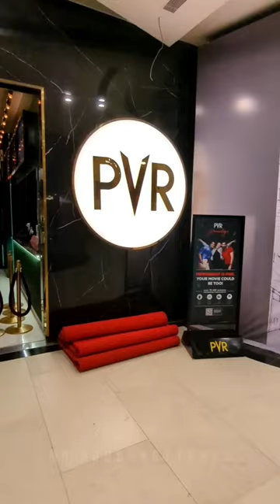✈️🔖நம்ம Chennai Airport Kulla Cinema🎬 Theatre இருக்கு பா!!!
Tea